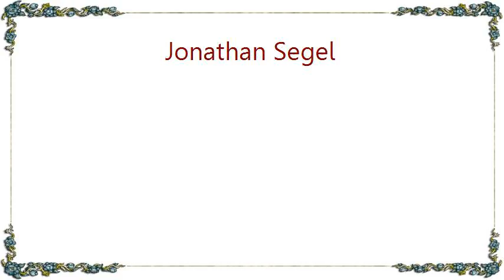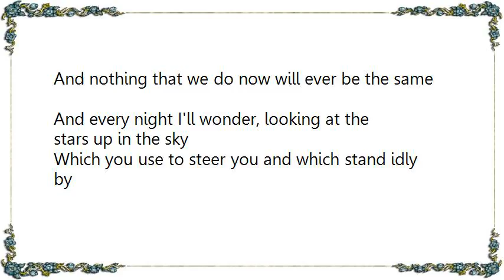Jonathan Segel - World of Suckers Lyrics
[Lyrics Jonathan Segel - World of Suckers]
This airport has two gates, I'm leaving through gate one
You don't want to hear it but it's been a lot of fun
It's really so simple once I figured out what it was
I couldn't be what you wanted and it wasn't just because

It's hard to believe it, love doesn't go away
But our other expectations of our lives will stay
And I never would have guessed it, thought it could be held by force
That our Las Vegas wedding would yield a Mexican divorce

So go back to your boat, I'll get on my plane
And nothing that we do now will ever be the same
And every night I'll wonder, looking at the stars up in the sky
Which you use to steer you and which stand idly by